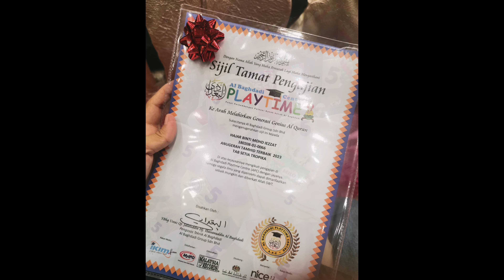Vlog SHY: Majlis Khatam Al Quran dan Graduasi Hajar